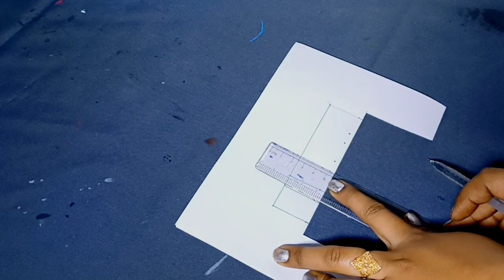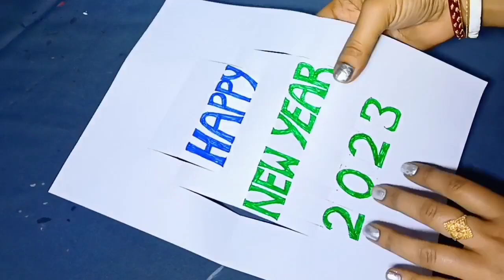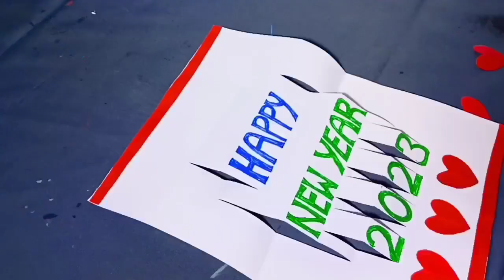unique New Year Greetings Card 2023/Handmade paper New Year Greetings Card@AP ARTS AND CRAFT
unique New Year Greetings Card 2023/Handmade paper New Year Greetings Card

Welcome back to my another video.my self purnima, working youtube from 1year as a craft designer. I hope all will good.in this video I'm making a craft in the easy way. Using simple simpe craft idea. Which can be used as a decorative item in room, you can also use on the table top for cool hand made decorative item .
Some of my collection,there wall hanging carft, just like butterfly craft, flower craft ,cardboard carft, folding paper craft, simple simple paper designing craft.
I'm also making craft from waste material like corogated box turning into decorative item for table, decorative item for wall hanging craft.
I loved to do craft like maur paper caraft, butterfly craft .

These idea are very easy for beginner level so everyone   can do the same  at their own home like home decorating craft.it looks beautiful in your home.

Or else if you are young ledy or boy.

You can represent  complicated craft as a complicated art piece .

Indian deva devi craft are looks more beautiful, you can also try this type of craft ..and if someone hanging these deva devi craft. It spread a very positive vive to the room and also to the person who is living their.

My gears:-

Mobile

Light:
ROOM AND WINDOW LIGHT

Brown paper craft
Craft idea with paper
Craft idea for 2 year olds
Craft for beginners
Craft idea for school
Craft idea for home decor
Box craft idea easy
Craft idea easy at home
Craft ideas easy with paper
Cardboard craft ideas easy
Christmas craft ideas
Christmas tree craft
Table top craft
Table mat craft
Table smithing craft
Room decoration craft ideas
Mayur craft
Deva devi craft
Butterfly craft idea
Flower craft
Indian craft
Leaf craft